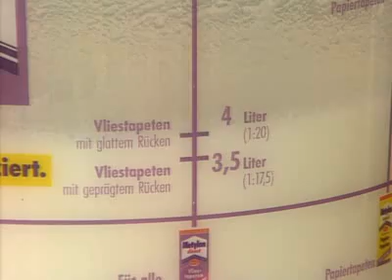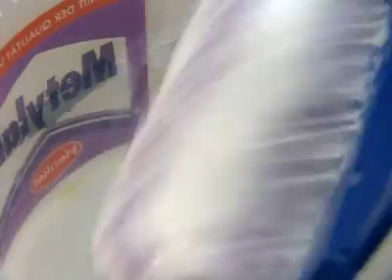Vliestapeten richtig tapezieren – Video Anleitung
Video Tutorial zum richtigen tapezieren von Vliestapeten.